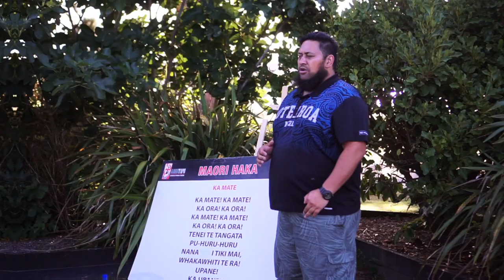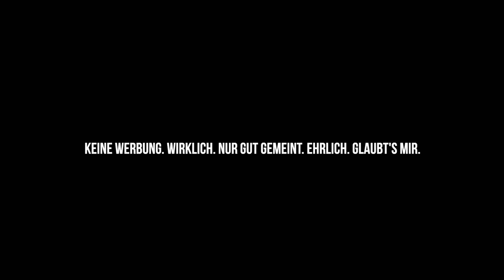🇳🇿 ICH TANZE MIT EINEM UREINWOHNER | Lake Aniwhenua & Taupo | Neuseeland | Weltreise Vlog #6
Hi, ich bin justmario und nehme Euch mit auf meine Weltreise. Dieses Mal zu den Ureinwohnern Neuseelands, den Maori. Das war eine unglaubliche Erfahrung. Kulturell, spirituell, alles. Essen, ein traditioneller Tanz (Haka) und Gedankenaustausch über das Leben mit westlicher Kultur. Der Wahnsinn! Ein Großteil der Einnahmen geht sogar in die lokale Maori Community. Ein wirklich toller Stopp in Neuseeland. Dann ging es in das schöne Taupo, wo ich zum ersten Mal per Anhalter unterwegs war!

Unterstütze mich mit einer Spende auf PayPal, damit ich länger Videos erstellen kann:

Mein Equipment:
- Objektiv 1 (30mm)
- Objektiv 2 (16-50mm)
- Makroobjektivadapter (günstig)

Meine Packliste:
- Deuter Backpack 60+10
- SEHR WICHTIG: Safe für unterwegs
- Sicheres Schloss
- PRAKTISCH: Kleidertaschen-Set
- 1 Reisestecker für 150 Länder
- Kameratasche als doppelter Rucksackboden
- Kleines Mikrofaserhandtuch
- Großes Mikrofaserhandtuch
- RFID geschütztes Portemonnaie